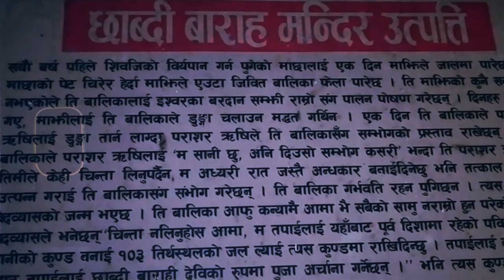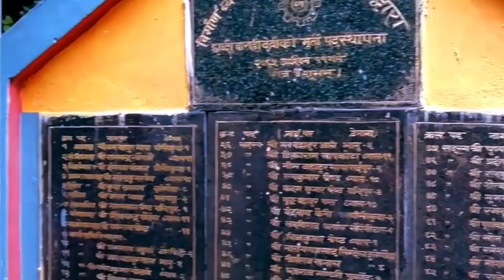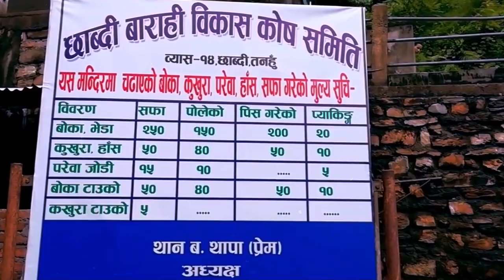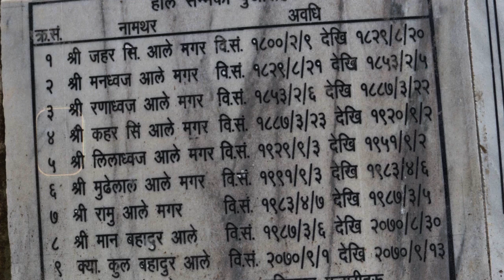सम्भवतः माछाको पूजा गरिने नेपालको एक मात्र मन्दिर । @samayachakra | Chabdi Barahi Temple | Knowledge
1. गौ मुत्रबाट गोनाइल तैयार गर्ने विधि तथा अन्य सम्पुर्ण जानकारी

biography,
habits of successful people,
successful people,
11 famous failures of successful people,
nepal,
history of nepal,
nepal history,
nepali culture,
ancient history of nepal,
history,
culture,
religion and culture of nepal,
nepal culture,